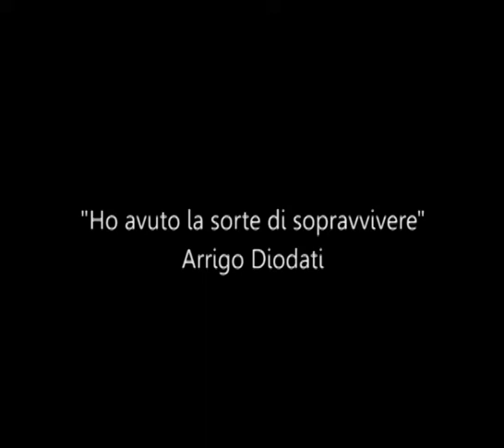" Ho avuto la sorte di sopravvivere" Soledad Diodati ricorda il fratello Arrigo Diodati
In occasione dell'anniversario della nascita di Arrigo Diodati (25/05/1926), Soledad Diodati ricorda il fratello e l'esperienza del campeggio di Cogoleto 1947